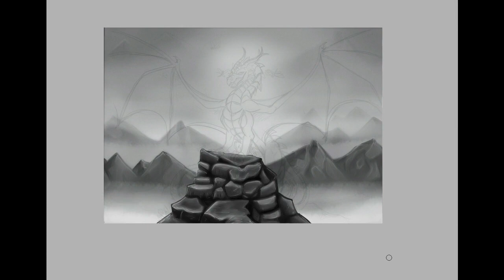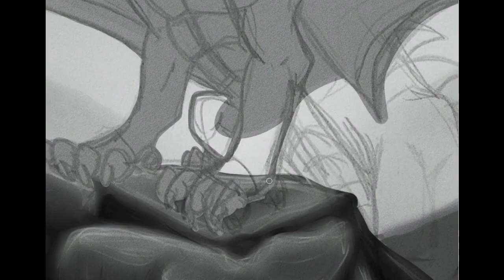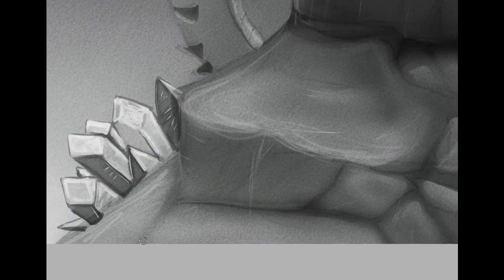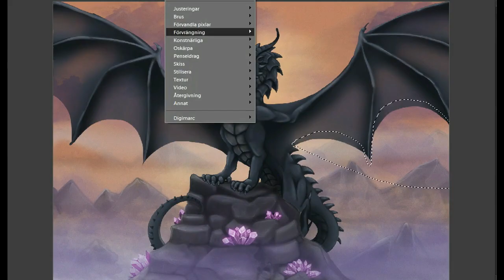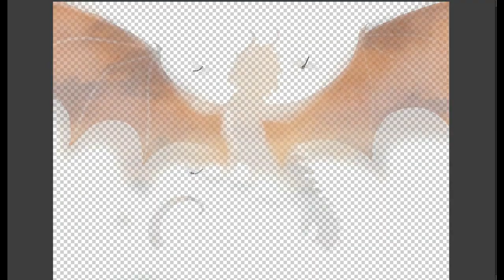Wings of Death - Value painting.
Wings of Death was my favorite AMIGA-game. There was a lot of very good ones but in this: you were a dragon. Well you started out as a dragonfly and turned into a dragon and then a bat. Finished pic
Thank you so much guys for the music ^^.